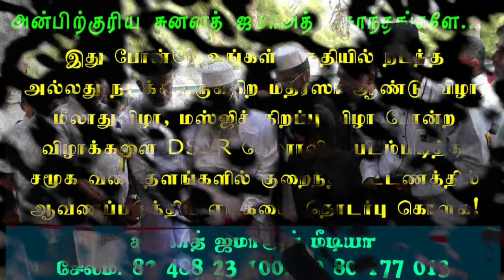புதிய கட்டிடத்தை திறந்து வைத்து துஆ செய்த முஃப்தி நூருல் அமீன் மன்பஈ ஹள்ரத்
*ஜமாஅத்துல்உலமா கண்ட பேரிழப்பு | மாநிலத்தலைவர் அவர்களின் உரை*

📒 : *தமிழ்நாடு ஜமாஅத்துல் உலமா சபை சேலம்*

*சுன்னத் ஜமாஅத் மீடியா*  *கத்தார் இத்திஹாதுல் உலமா தென்னிந்திய ஆலிம் ஒருவருக்கு இரங்கல் தெரிவிப்பது இதுவே முதல் முறை*

🎙️ : *மந்தைவெளி இமாம் இல்யாஸ் ரியாஜி*

*சுன்னத்து ஜமாஅத் மீடியா*  *அவசியம் கேட்கவேண்டிய ஃபிக்ஹ் சட்டங்கள் பற்றிய உரை | கீழக்கரை முதல்வர் Dr. செய்யது மஸ்ஊது ஜமாலி P.hd., ஹள்ரத் சிறப்புரை*

📒 : *அல்புகாரி முன்னாள் மாணவர்கள் பேரவை சேலம் மண்டலம்*

*Sunnath Jamath Media*  *ஹள்ரத்தின் திறமைகள் 5 கோணங்களில் | J.A. நைனார்முஹம்மது பாகவி ஹள்ரத் நெகிழ்வுரை*

*என் வாழ்வின் முக்கிய தருணங்களில் ஹள்ரத்தின் பங்கு | நீடூர் அப்துர்ரஹ்மான் பாகவி ஹள்ரத்*

*சுன்னத் ஜமாஅத் மீடியா*   *ஹஜ்ரத் அடிச்ச ஒரு அடி மூச்சு வர மக்ரிப் ஆச்சு | நூருல்இஸ்லாம் பேராசிரியர் முஹம்மது நூர் சிராஜி*

*ஹஜ்ரத் உங்க மனோதிடத்துக்கு என்ன காரணம் | மாணவர்கள் கேள்விக்கு அல்லாமா பதில்*

*சுன்னத் ஜமாஅத் மீடியா*  *ஹள்ரத் தரும் தண்டனையே அமலாகும் நூருல்இஸ்லாம் பேராசிரியர் ஹுசைன் தாவூதி நெகிழ்வுரை*

*ஜமாலியத் நிறைந்தவர்கள் | நூருல்இஸ்லாம் மூத்த பேராசிரியர் ஷைகுத்தரீகத் அப்துல்மாலிக் ரஷாதி ஹள்ரத்*